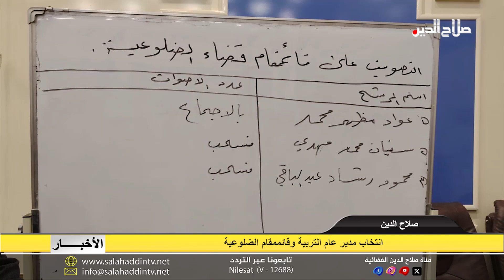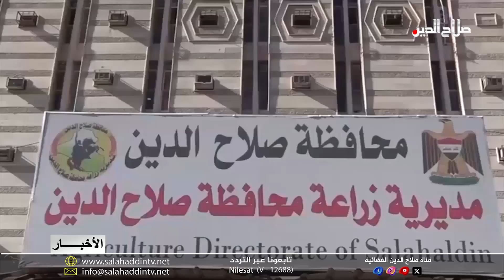نشرة الثلاثاء 9 - 7 - 2024